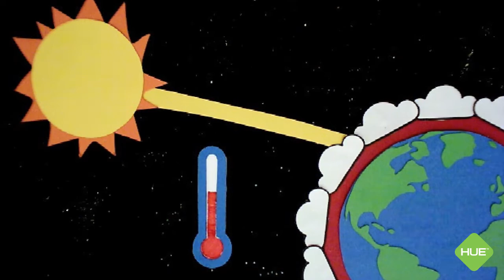Global Warming for Kids with HUE Animation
The HUE Animation team has created a short cutout animation explaining global warming and its impact on the environment and climate change. Many schools are joining the conversation; have you created your own global warming project yet?